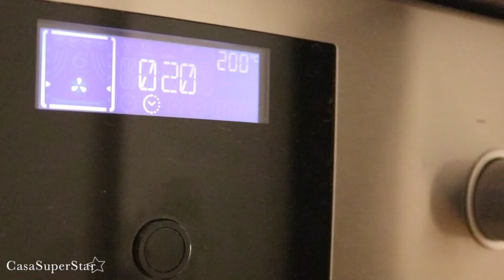pane integrale al cioccolato | super healthy | CasaSuperStar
Pane integrale al cioccolato e cacao. Amaro, buono, sano…

Consigli:
1 se non hai il lievi madre, fornisco in video due alternative. O lievito disidratato o lievito di birra. Le empiriche e il procedimento non cambiano.

2 non uso alcun tipo di zucchero, o miele o malto. Riesca a lievitare nonostante la farina integrale. Questo rende il pane molto amaro ma se vuoi propongo due alternative:

SEMIDOLCE
basta sostituire il caco amaro con quello dolce e non usare un cioccolato amaro come quello che mostro in video (io uso il cioccolato 85%). Cioccolato al 70% è perfetto. Sconsiglio cioccolato eccessivamente burroso  o carico di zucchero, si potrebbe sciogliere in cottura.
Una carezza dolce in più: al momento di fare sciogliere il lievito, aggiungere un paio di cucchiai di zucchero all’acqua con lievito e cacao.

DOLCE
alle dosi che consiglio in video, aggiungere 70 g di zucchero di canna (che suggerisco per questo impasto) oppure 80 g di zucchero bianco. Inserirlo inizialmente al lievito, acqua e cacao.

3 va cotto per 20 minuti a 200° forno ventilato è meglio ma statico va benissimo lo stesso.

list=PLqGiCeF9su6bCCPhCB4RsvuPn9Jb0yq_I